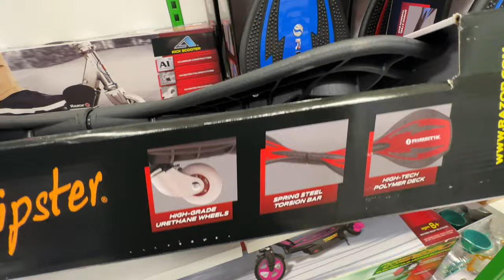Razor RipStik Ripster Caster Board - Blue or Red